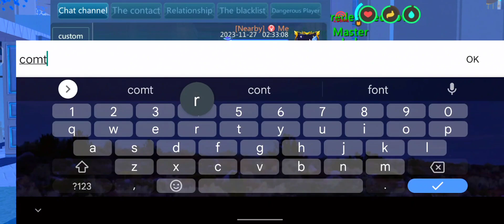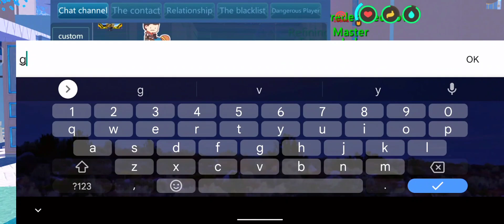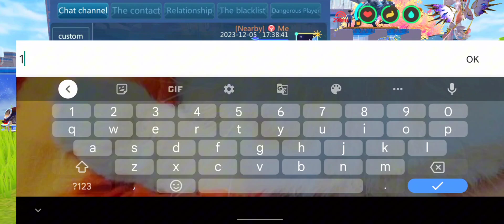Lastly Elaine_VII Mount Done!!!😍💓☄️ | Utopia Origin | PVE702